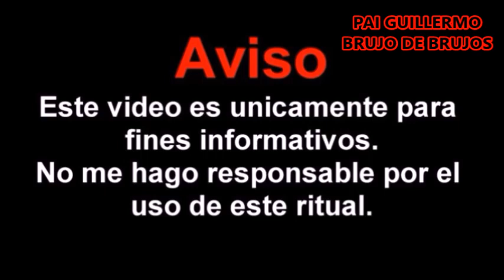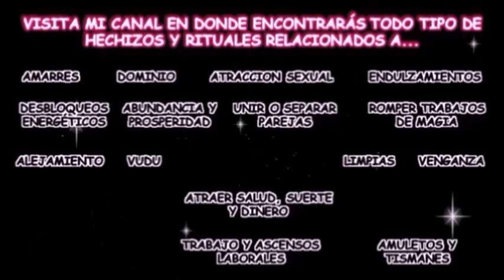PODEROSO TRABAJO DE MACUMBA, MAGIA NEGRA DE DESTRUCCIÓN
APOYA AL CANAL ASÍ PODRE SEGUIR SUBIENDO VIDEOS PARA AYUDAR.

Macumba de destrucción